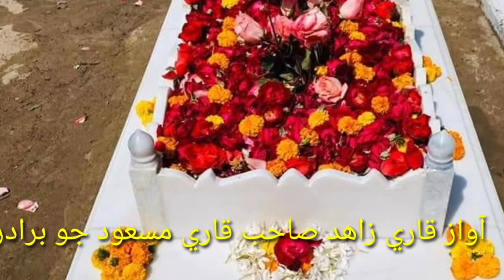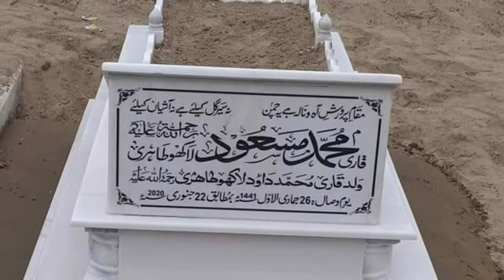manqbit qare masood lakho ke bare men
manqbit ke awaz qare zahid lakho